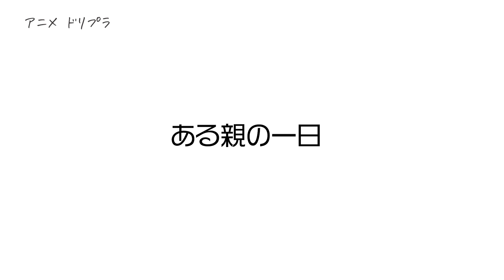自分の時間が欲しい！｜今日もお疲れ様[アニメドリプラ]CGNTV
ひとりで頑張っている方々、名も無き家事にお勤めまで、いつもありがとう、今日もお疲れ様！
コメント欄にみんなの思いを書いて励まし合いましょう💪
ドリプラくん がみんなを励まします🎁｜毎週月曜日18:00UP

🎁CGN Family[後援会]メディア宣教の献金サポート